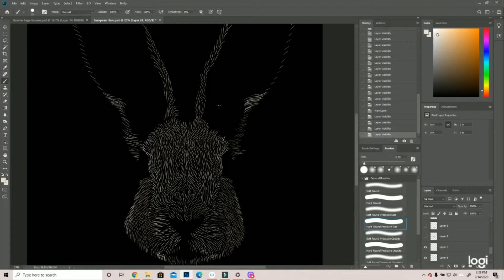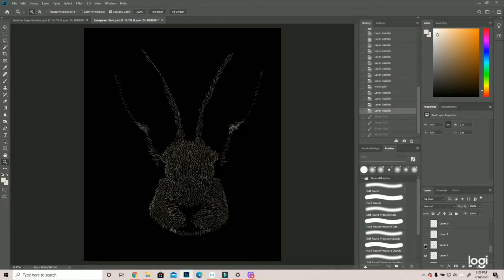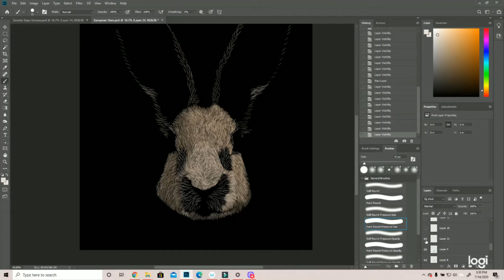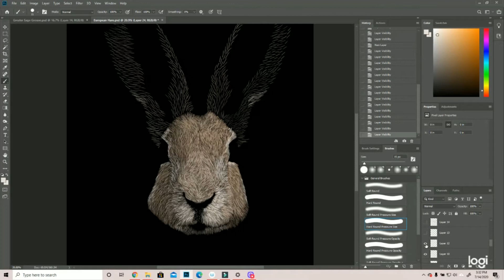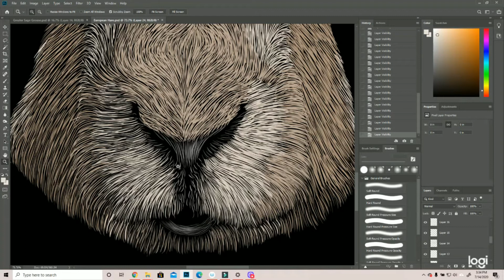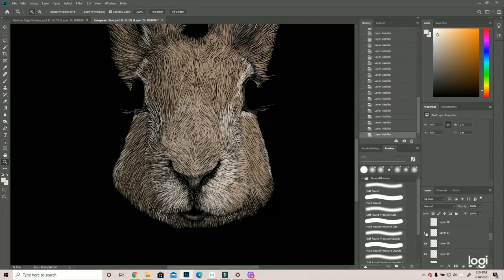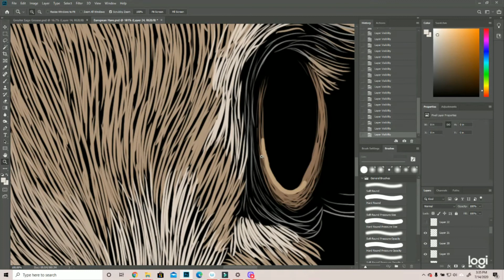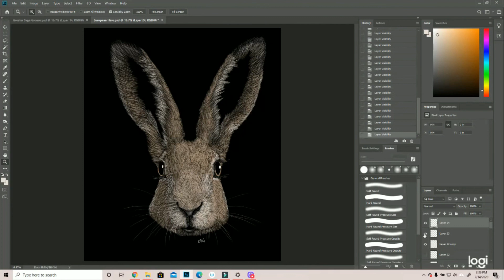How to Draw a Realistic Hare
There's a lot of little details that can really make drawing a hare, or a rabbit, stand out.